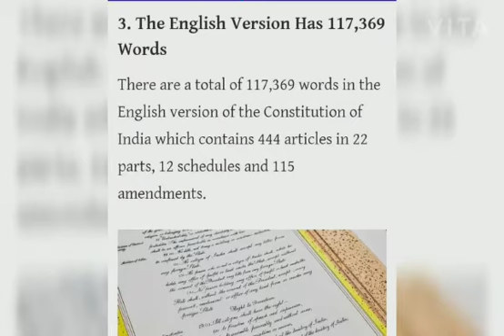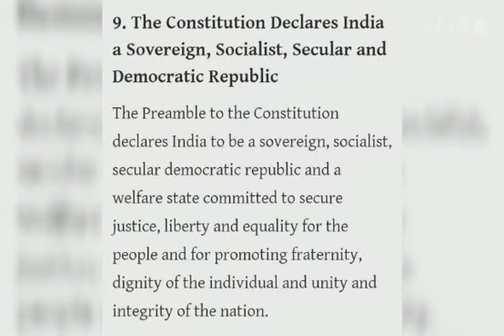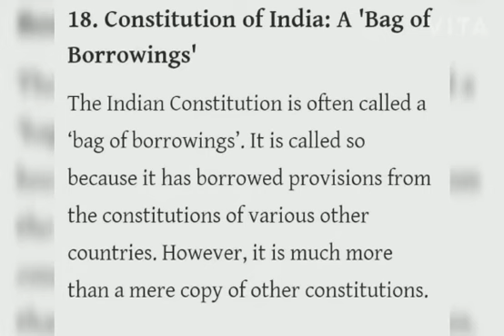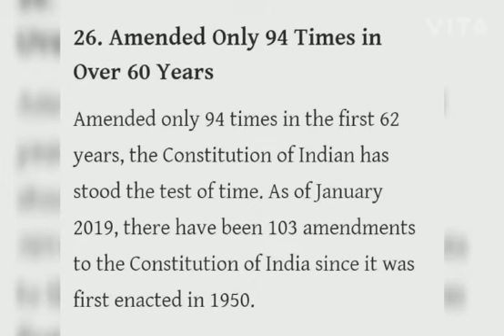Indian Constituation.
Golden memories of making of Indian Constituation.